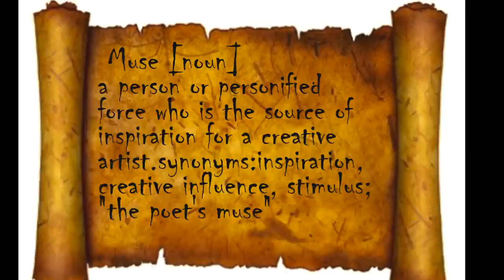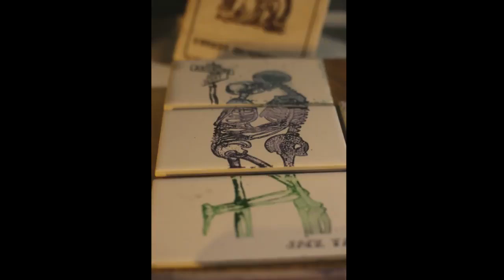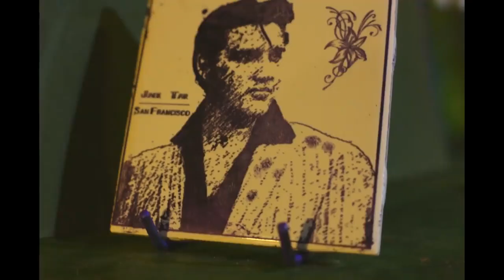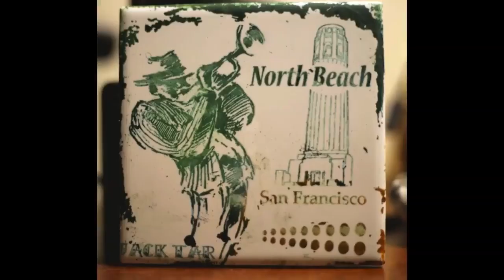Rough Cut 31 Scrimspire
Stephen Barry is an artist, maker and published poet and photographer. His maritime career dates back 30 years, starting before the mast. He came up the hawse-pipe; passed the Masters Unlimited, any tons, any waters exams and was sailing Chief Mate before becoming permanently beached. Along the way, he did a stint Union Official for a few years on the San Francisco waterfront. He put himself through University in-between ships, earning a B.A. in Communications [Media Arts.] He has read his literary work at events such as ‘Lowell Celebrates Kerouac,' ‘City Lights Bookstore 50th Anniversary,' ‘North Beach Jazzfest’ to name a few. He has performed with the likes of David Amram, Michael McClure, John Sinclair, Steven Dalachinsky, Mountain Girl, John Cassidy and others. His photos span the globe; Chico Creeks, Gibraltar's peak, backyards, shipyards, war zones, and cheekbones. His latest medium , he calls Scrimspire are scrimshaw inspired laser etchings on repurposed goods and then inked with India ink. Currently, in the creative writing Graduate Program at CSUC, adjunct, he is allegedly working on his thesis. When asked to describe himself he said, “I’ve got New York roots and a California soul, I’m an incorrigible seafarer, possessed poet, artist, and thinker, a high planes drifter, a shapeshifter, a desperado under the eaves. I’m the rustle of leaves. I hold loyalty with great regard, am very persistent; persistence is omnipotent. It's been said that I have coxcomb eyes and a pirate’s smile. I’m also an indigent speller.”